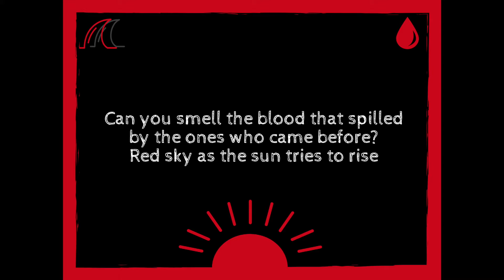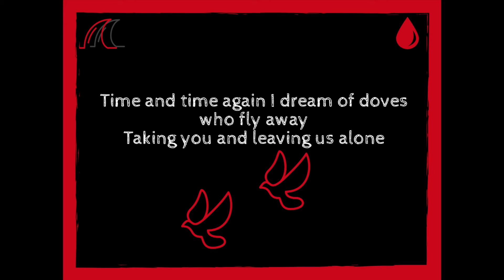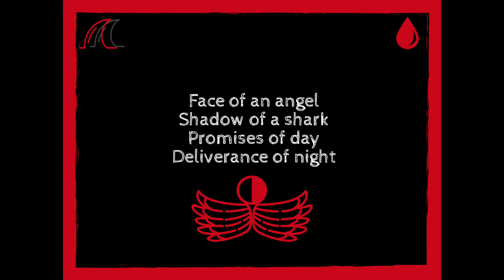Shadow of a Shark Lyric Video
This song is from Case 6 of History Detective Podcast, that explores the lives of Vietnamese women who fought in combat roles during the Vietnam War.

Accompanying lesson resource can be found at the History Detective Amped Up Learning Store.